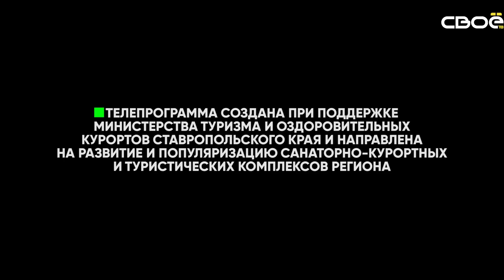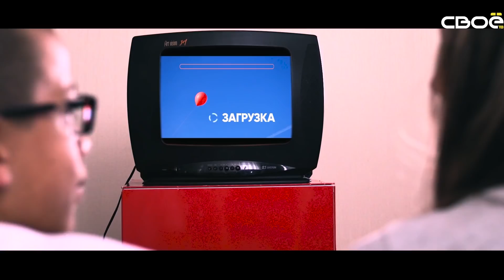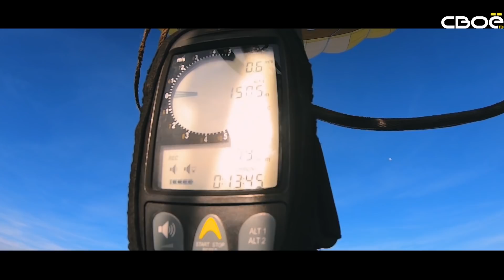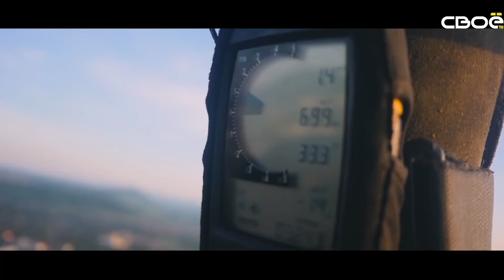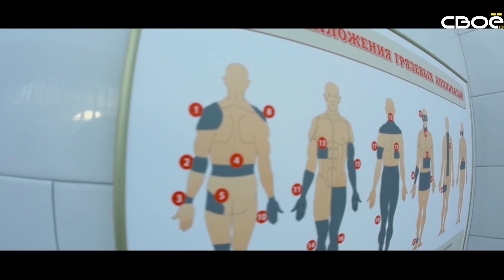ПОЕХАЛИ НА КУРОРТ. SUPER-ИГРА ДЛЯ ПУТЕШЕСТВЕННИКОВ!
Выпуск 9. Собрать монетки, кодовые элементы, пройти уровни и ловушки - это главные задания компьютерной игры «Поехали на курорт»! Персонажи игры - наши путешественники Аня и Дэвид. В игре есть своя валюта и множество интереснейших локаций! Чтобы увидеть это всё — просто нажмите на PLAY! :)

Инстаграм игроков: @ninka.kri @mcdevis_pg